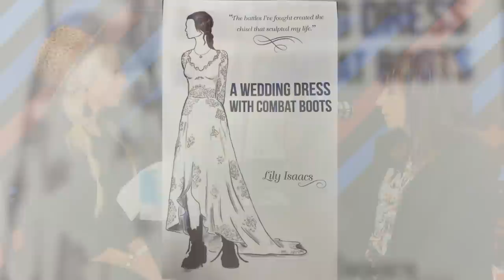The Lily Isaacs Story (Reel Stories)- Ep. 25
Lily Isaacs, the mother and singer of the award winning bluegrass Southern Gospel group, "The Issacs," tells the fascinating story of her life and heritage. Born in Poland to Natzi concentration camp survivors, her family boarded the boat for America. Growing up in the Bronx, Lily was exposed to the theaters, art, and music in NYC in the late 60’s. Fast forward to today, she joins her family on stage, touring all over the world, with the Gaithers & Reba McEntire and the group has even been inducted into the Grand Ol Opry! Lily dives deep into her humble beginnings, her passion for life and how Jesus has been her rock through it all.